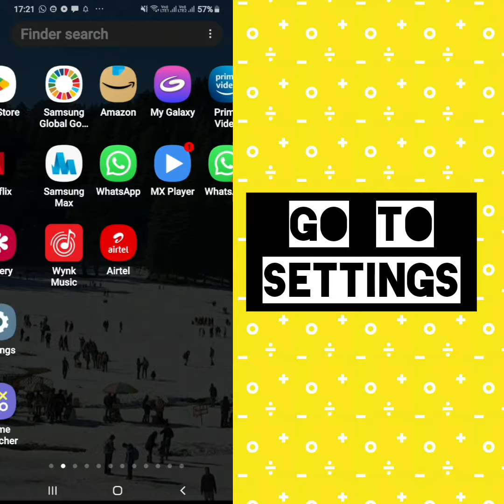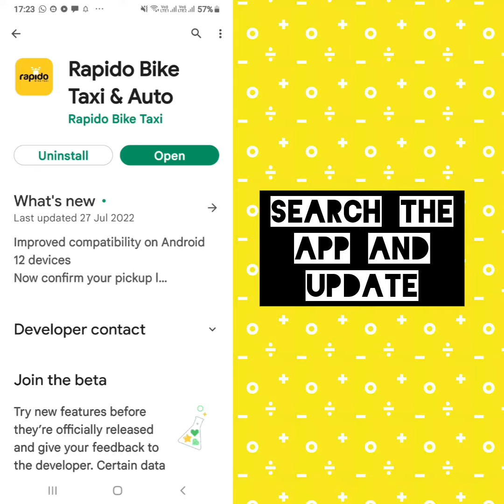Solve "Rapido" App Not Working Problem |SR27SOLUTIONS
Hello friends welcome to my YouTube Channel SR 27 SOLUTIONS , today I am showing you how to solve Rapido App not working problem in Android & Ios with the help of this video hope so it will be helpful for you if you are facing the same issue in your Android mobile phone.